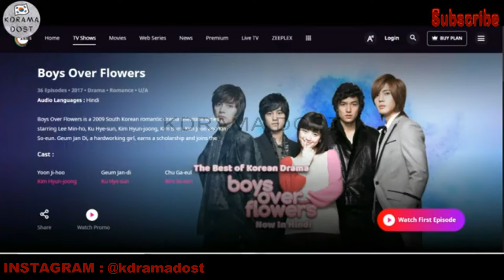Kdramas की शुरुआत India से हुई😱पूरी दुनिया मैं Kdrama को India ने Popular किया | History of KDramas?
keep supporting 💟